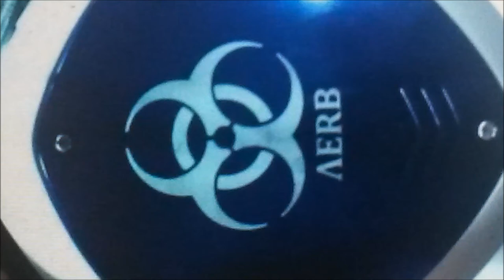Verb | Bullet Train Dubstep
3 members of Verb freestyle in this lab session we hope you enjoy, comments are welcome.

SONG: Stephen Swartz- Bullet Train (ft. Joni Fatora)

Dancer: (from left to right) Stein, Motivation, & Halo

Song: Bullet Train by Stephen Swartz feat. Joni Fatora